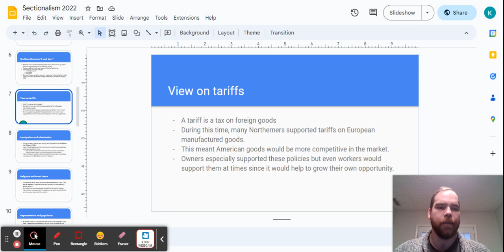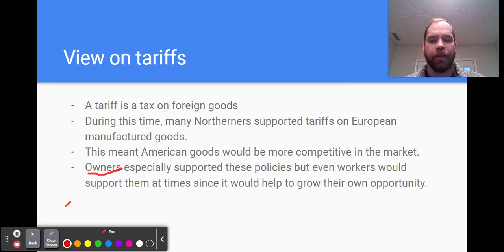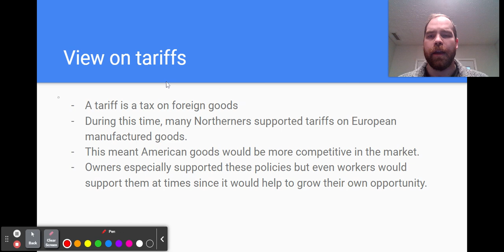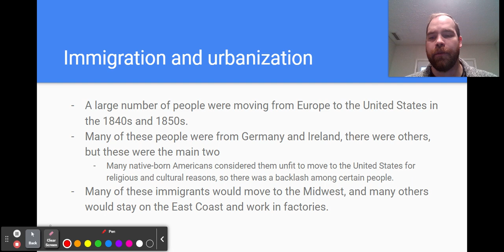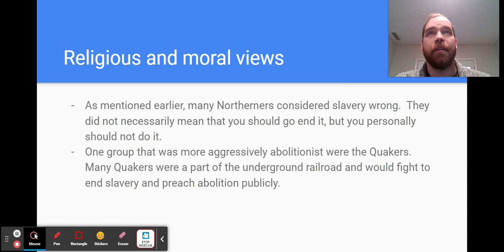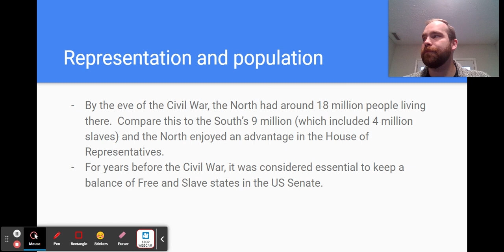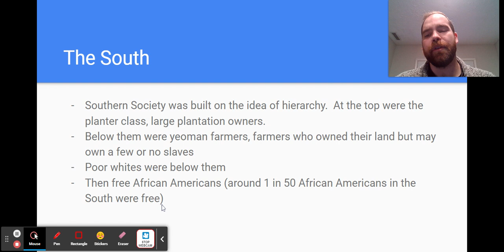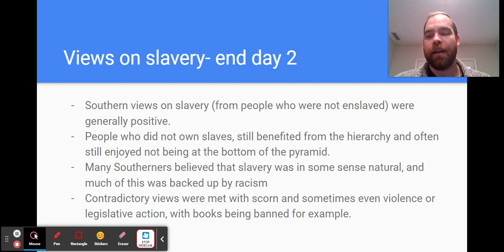Sectionalism notes part 2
Traditional sectionalism notes part 2